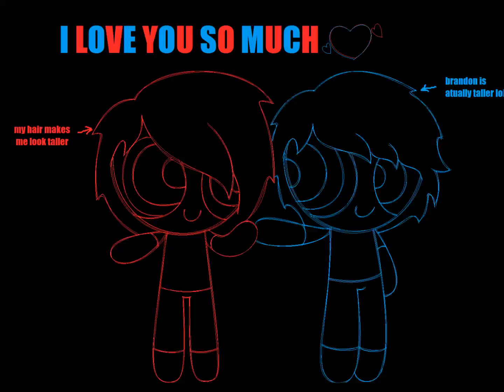SPPEDPAINT STRAWBERRY QUARTZ+ NEW Channel